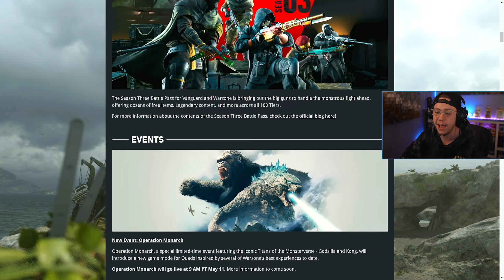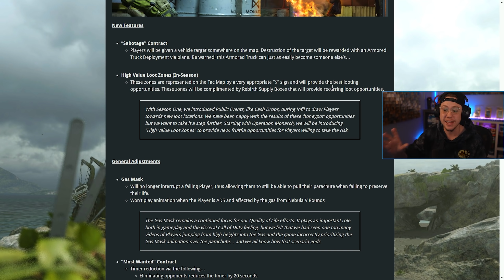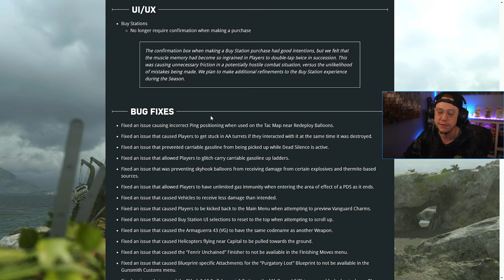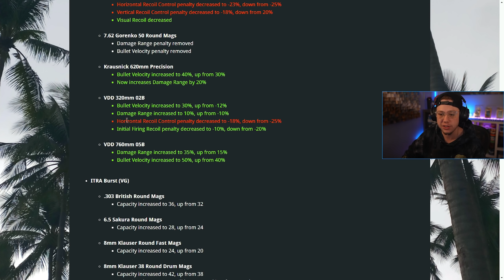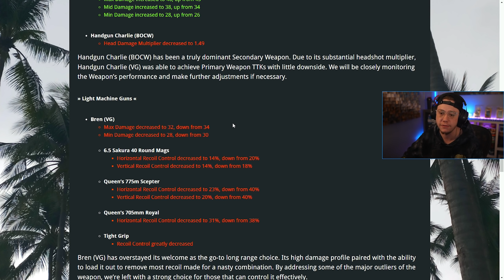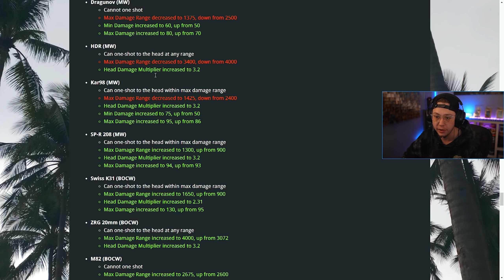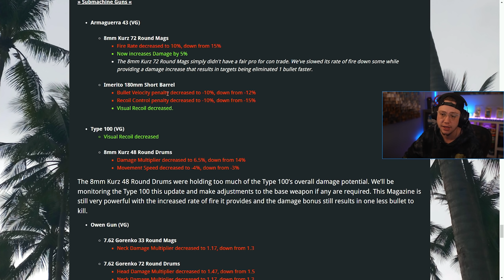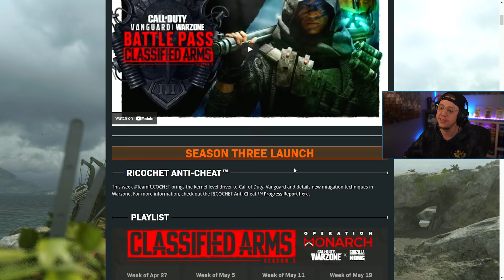WARZONE: Full 1.57 Update PATCH NOTES! Major Weapon Tuning! (All SEASON 3 Update Changes)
Here's what changed in the new 1.57 Update for WARZONE!

WARZONE: The INSANE TTK FR 5.56 LOADOUT Beats The AK-47! Try This Class ASAP! (WARZONE Best Loadout)

In this video, we're breaking down the new 1.57 Update in call of duty WARZONE! Today we got the new Season 3 Update in COD WARZONE, aka Update 1.57 which includes all the new Season 3 Changes and a ton of Patch Notes! this video explains the Full Patch Notes for the 1.57 Update in WARZONE!